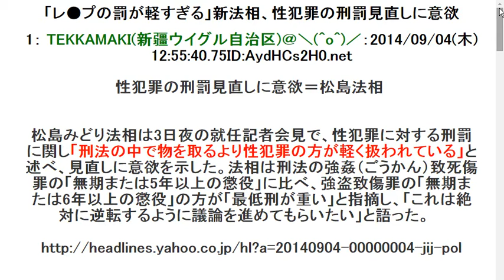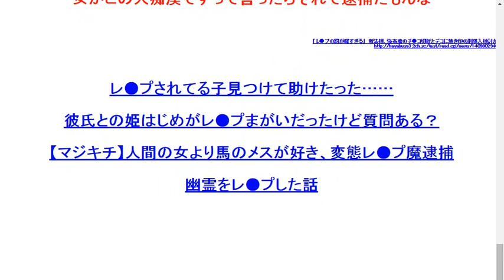201494「レ●プの罰が軽すぎる」新法相、性犯罪の刑罰見直しに意欲